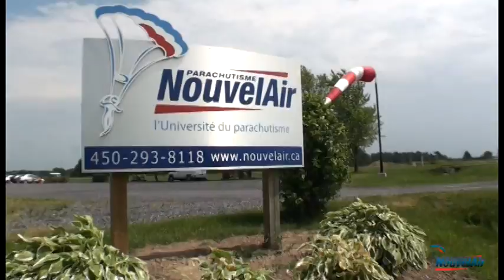saut de Jean-Françcois Roy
saut en parachute de Jean-Françcois Roy